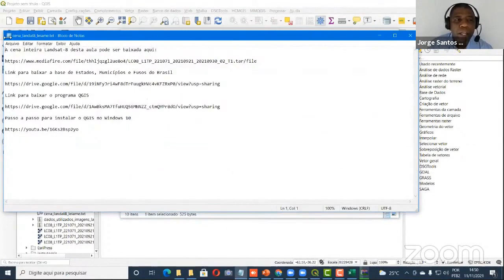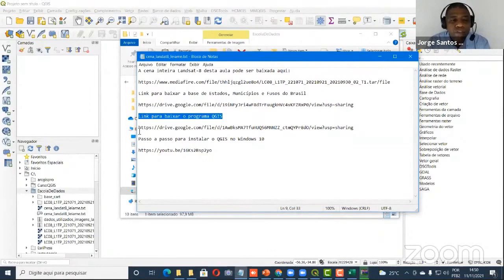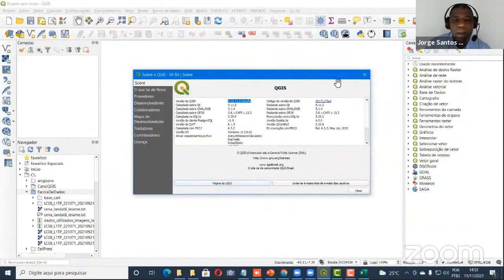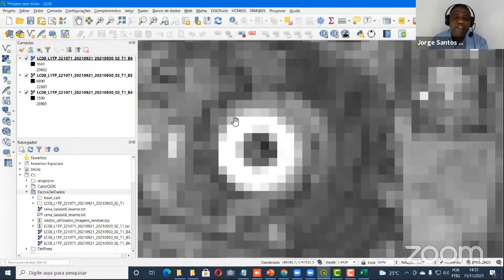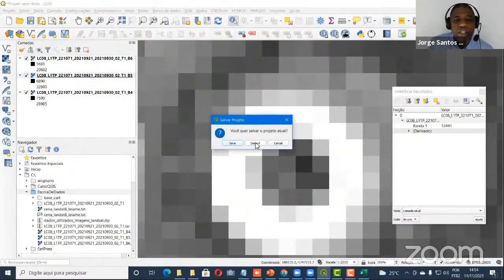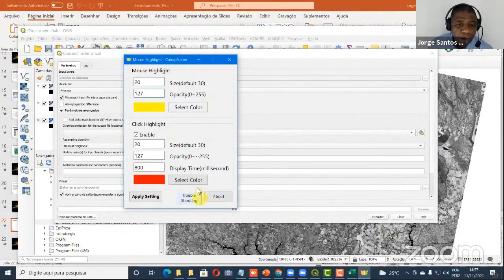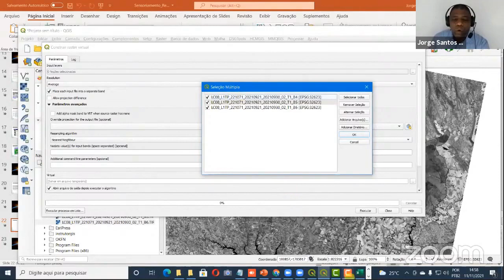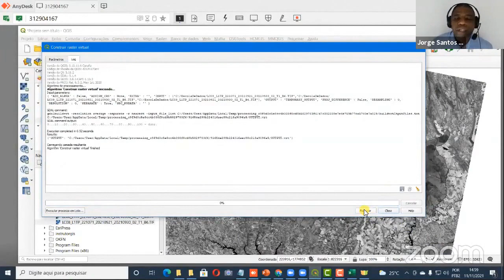Como abrir imagens de satélite (Landsat) no QGIS?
USO DE IMAGENS DE SATÉLITE PARA DETECÇÃO DE QUEIMADAS

Neste workshop, o especialista em geotecnologias Jorge Santos demonstra como abrir imagens de satélite no QGIS, um software livre de código aberto e multiplataforma que permite a visualização, edição e análise de dados georreferenciados.

Apresentado por:
Jorge Santos - Especialista em Geotecnologias e Produtor de Conteúdo Técnico com mais de dez anos de atuação nos portais Processamento Digital e InstrutorGIS, onde oferece treinamentos e consultorias sobre Geoprocessamento e Processamento de Imagens.